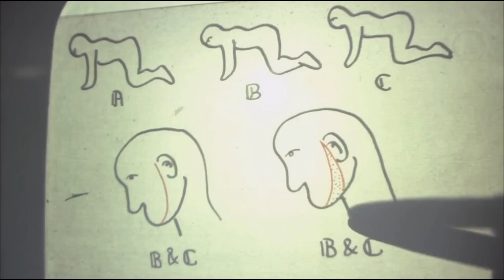A Real Story || The Human Centipede 2009 || Full Movie Explain In Hindi